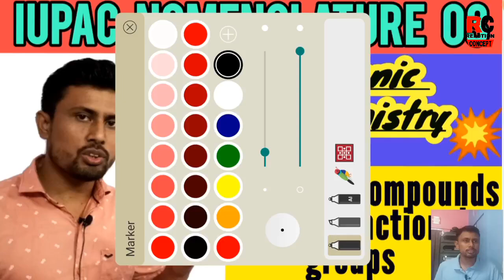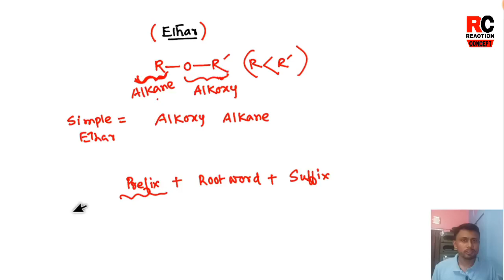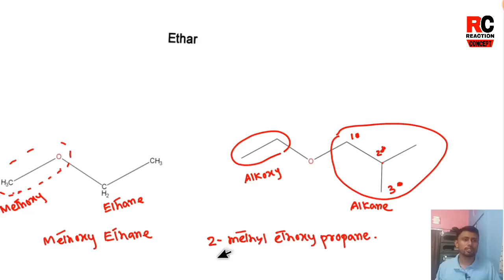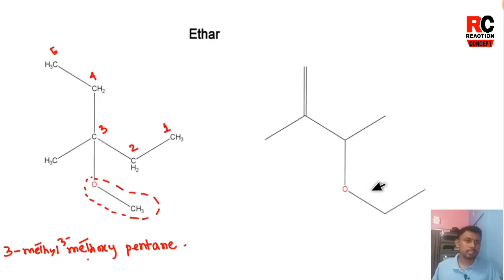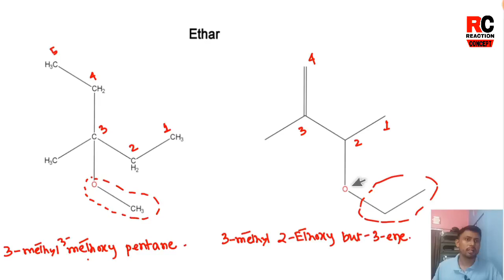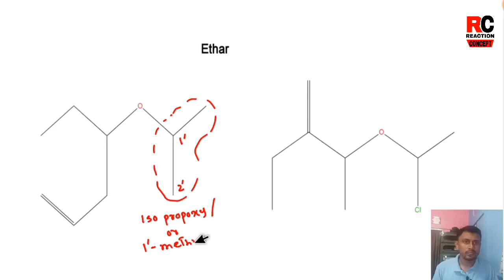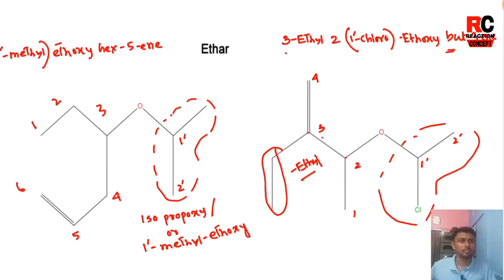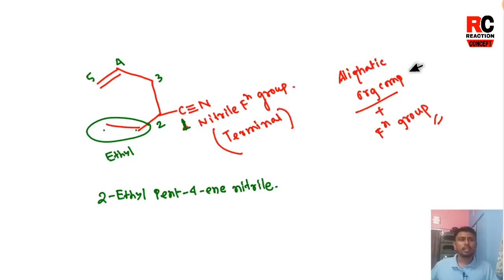IUPAC NOMENCLATURE Assamese medium 03|Organic chemistry Class 11 Assamese medium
IUPAC NOMENCLATURE Assamese medium 01|Organic chemistry Class 11 Chemistry Assamese medium

Reactionconcept Best chemistry class in Assamese medium, Class 11chemistry by Reaction concept-Dhanjit Deka, Class 12 Chemistry by Reaction concept-Dhanjit Deka
chemistry in Assamese explanation, HS chemistry 1st lesson in Assamese,HS 1st year chemistry in Assamese
jee preparation in Assamese, neet preparation in Assamese, JEE, NEET, SEBA, AHSEC chemistry, best online classes in Assam, best online classes, chemistry in easy language for Assamese students, easiest chemistry, , Chemistry online classes in Assam, HS 1st year chemistry in Assamese
online chemistry tuition for class, chemistry online tuition for class 11, chemistry classes for Assamese medium student, online chemistry class in Assam, chemistry classes with Assamese explanation, HS 1st year chemistry in Assamese
SEBA HS Chemistry, HS chemistry SEBA, chemistry in Assamese,HS 1st Year CHEMISTRY
Assamese chemistry class, Chemistry in Assamese, HS 1st year chemistry in Assamese
ncert chemistry, hs chemistry, chemistry Assamese classes, hs 1st year chemistry in Assamese,